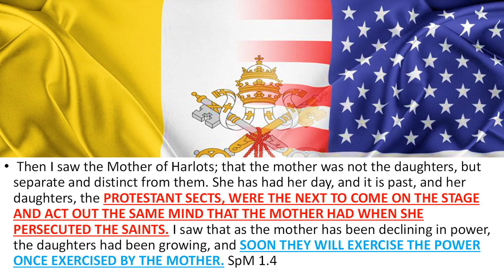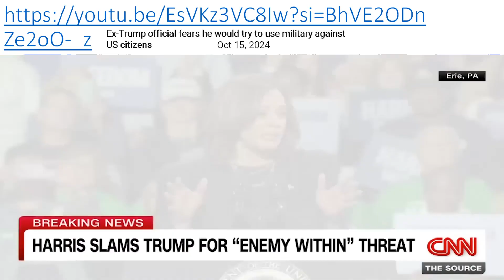Military For America Enemy Within || Will Be Seventh Day Adventist Regarded as Jews. The Flesh